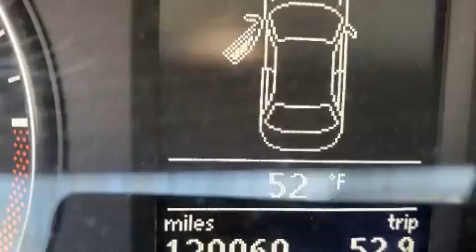2012 Volkswagen Passat TDI SEL Premium 2.0T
Ramsey Corp.

Treat yourself to a test drive in the 2012 Volkswagen Passat. This 4 door, 5 passenger sedan provides exceptional value! Performance and efficiency are both prioritized thanks to the 2 liter 4 cylinder engine, favoring both performance and efficiency. Turbocharger technology provides forced air induction, enhancing performance while preserving fuel economy. All of the premium features expected of a Volkswagen are offered, including: leather upholstery, delay-off headlights, front and rear reading lights, variably intermittent wipers, an automatic dimming rear-view mirror, heated seats, and the power moon roof opens up the cabin to the natural environment. Premium sound drives 9 speakers, providing you and your passengers a sensational audio experience. Volkswagen also prioritized safety and security with features such as: dual front impact airbags with occupant sensing airbag, front side impact airbags, traction control, brake assist, ignition disabling, and 4 wheel disc brakes with ABS. With electronic stability control supplementing mechanical systems, you'll maintain precise command of the roadway. We pride ourselves in the quality that we offer on all of our vehicles. Stop by our dealership or give us a call for more information.